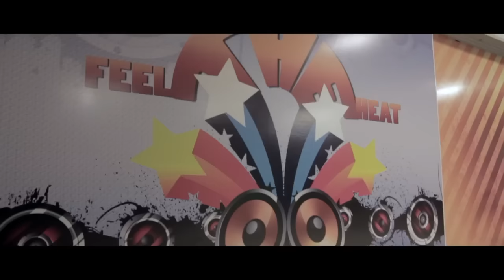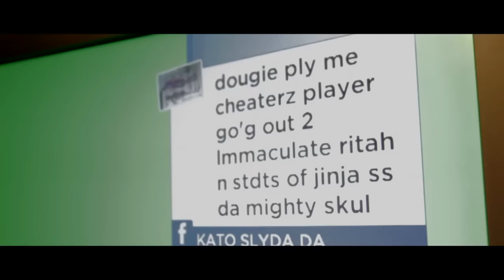Jah (Is) In It. Christopher Martin [Official Video] (Maximum Sound) 2014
JAH (IS) IN IT. CHRISTOPHER MARTIN (OFFICIAL VIDEO)
DECEMBER 2014
Directed by KURT WRIGHT